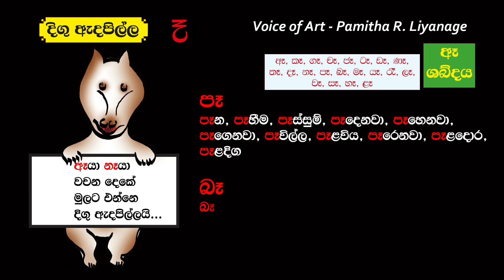Pillam Gee 3 Digu Adapilla - Voice of Art - Pamitha R. Liyanage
Pillam Gee 2   Adapilla - Voice of Art - Pamitha R. Liyanage
Wonder Bell - Children's Story - Voice of Art - Pamitha R. Liyanage
English  Bindu Bindu - Lyrics Pamitha R. Liyanage, Music Composed by  Samantha Perera
Bindu Bindu Wahi Bindu - Lyrics Pamitha R. Liyanage, Music Composed by  Samantha Perera
Hagum - Lyrics Pamitha R. Liyanage, Music Nawarathna Gamage, Singing Leslie Thomas
Samanala Sihinayen - Lyrics by Pamitha R. Liyanage
Singing by Chandana Rathnayaka
Adaraya Saha Sanda Eliya - Pamitha R. Liyanage
Sanda Nodutu Raya - Pamitha R. Liyanage
English Children Songs
English Songs
Sinhala songs
classical songs
song,
Sinhala songs,
Pamitha R. liyanage,
Pamitha R. Liyanage songs,
Classical music,
Classical sinhala,
Classical sinhala songs,
Pamitha,
Voice of art,
Kaviyak ekka winadiyak,
Adaraya saha sanda eliya
Poem
Poems
Poetry
Sinhala Poems
Sinhala Poetry
English Children's Story
Wonder Bell
Children's Story in English
Children's Story